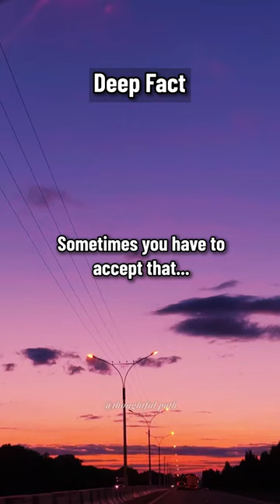Sometimes you have to accept that... 💔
Psychology Facts, Relationship Facts, Love Facts, Girl Facts,
Male Facts, Boy Facts, Deep Facts, Sad Facts, Life Facts